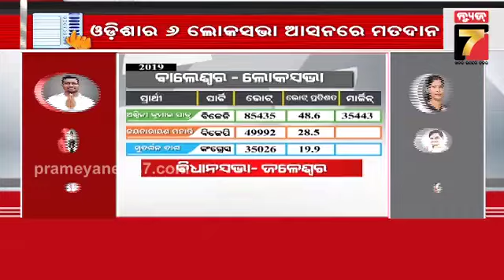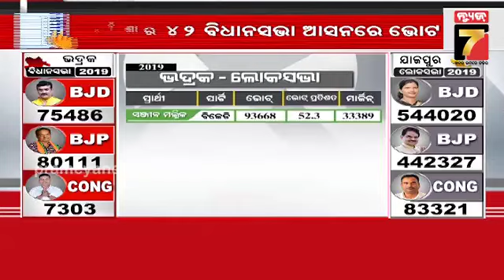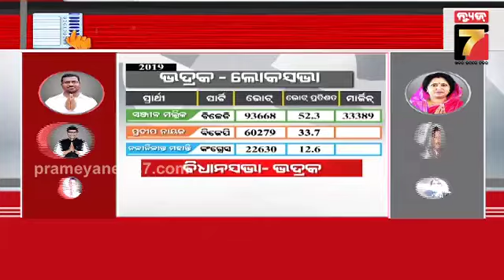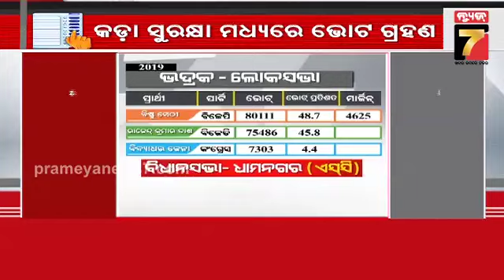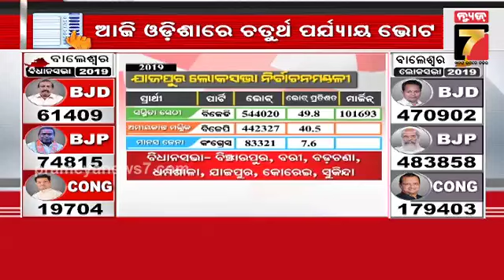Odisha's 4th phase election | ଓଡ଼ିଶାରେ ଶେଷ ପର୍ଯ୍ୟାୟ ନିର୍ବାଚନ, ଧାଡିରେ ଛିଡା ହୋଇ ଭୋଟ୍ ଦେଉଛନ୍ତି ଜନତା